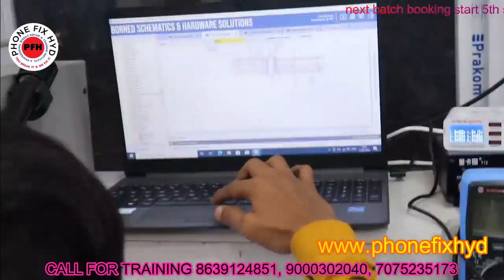OPPO, VIVO, SAMSUNG MOTHER BOARDS FREE & LAPTOP FREE & BORNEO SCHEMATIC DIAGRAM FREE